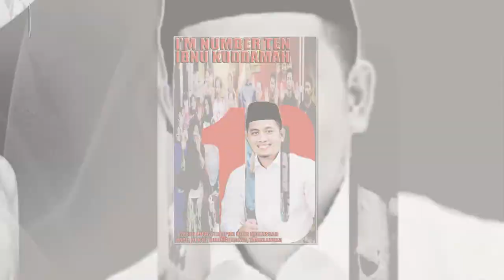I'M NUMBER TEN, 10, IBNU KUDDAMAH, BIRINGKANAYA, TAMALANREA